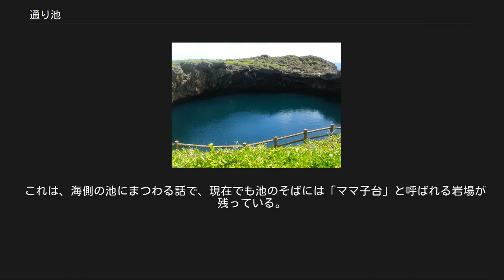通り池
通り池（1977年度撮影）国土交通省 国土画像情報（カラー空中写真）を基に作成 通り池 通り池（とおりいけ）は、沖縄県宮古島市の下地島の西岸にある池である。
「下地島の通り池」として国の名勝及び天然記念物に指定されている。
 下地島北部の海岸近くにある大小2つの円形の池で、海側（南側）の池が直径75メートル、水深45メートル、陸側（北側）の池が直径55メートル、水深25メートルである。
地上からは2つの池が並んでいるように見えるが、これらは地下部分でつながっており、さらに海側の池は洞穴で海とも通じている。
「通り池」という名は、このような池の構造に由来する。
この地形は、海岸にあった鍾乳洞が、波によって侵食されて大きくなり、天井が部分的に崩落して形成された陥没ドリーネに海水が浸入したものである。
池の周辺には石灰岩が点在するカレンフェルトと呼ばれるカルスト地形が発達している。
 この池は海とつながっているために潮の干満につれて水面が上下し、サーモクラインによって色が変化して見える。
また、深度によって塩分濃度や水温に差があるため、多種多様な魚介類が分布しており、サーモクラインによる神秘的な景観とも相まって、絶好のダイビングスポットとなっている。
 このような地形は希少であり、また、周囲に学術上貴重な植物が分布していることから、通り池は、2006年7月28日に国の名勝及び天然記念物に指定されている。
名勝と天然記念物との二重指定は33年ぶりのことである。
なお、この指定によって通り池でのダイビングが規制を受けることはないとされる。
 神秘的な景観を見せる通り池にはいくつかの伝説が残っている。
 ユナイタマ伝説 昔、この付近の木泊村には2軒の家があった。
そのうちの1軒に住む漁師がユナイタマ（ジュゴン）を捕らえ、半身を切って隣家にも分けた。
ユナイタマが海に助けを求めると、大波が3度押し寄せてユナイタマを運び去り、波が引いた後には、2軒の家があったところがぽっかりと池になっていた。
また別の形では漁師の名は後前（あとめー）タカッチャと云い、よなたま（ユナイタマ）は人面魚体の人魚で食べるために炙られて母人魚に助けを求めたため、津波が起きたことになっている。
 この伝説中の大波とは、1771年（明和8年）の八重山地震の津波（明和の大津波）ともされる。
しかし、この伝説と同じ内容の伝説が、明和の大津波以前の1748年に書かれた『宮古島紀事仕次』に記載されており、先島地方には明和の大津波以前にも何度も津波が襲来しているので、この伝説はそれらの津波に由来するものとも考えられる。
『宮古島紀事仕次』には、ユナイタマはジュゴンであるという記述はない。
 大正・昭和初期に活躍した郷土史家・稲村賢敷は、ユナ（海）・タマ（魂・精霊）で、海の精霊のことだとその著書のなかで解釈している。
 継子伝説 昔、下地島に住んでいた漁師が妻に先立たれ、残った子を育てるために後妻を迎えた。
三人は仲良く暮らしたが、やがて自分の子が生まれると、後妻は先妻との間の継子を疎ましく思うようになった。
ある日、男が漁に出かけると、継母は二人の子供を通り池に連れ出し、継子の兄を滑りやすいつるつるとした岩場に、実子の弟をごつごつとした岩場に寝かせた。
 継母は夜中につるつるとした岩場に寝ていた子を通り池に突き落とすと、残った子を背負って一目散に家へと走り出した。
すると、兄弟がいないことに気づいた背中の子は、継母にこうたずねた。
「弟はどうしたの?」優しい兄は、岩がごつごつして眠れないという弟と場所を変わってやっていたのだが、継母はそれを知らずに自分の実子を池に突き落としたのだった。
間違って我が子を殺したことに気づいた継母は、自分も通り池に飛び込んで命を絶ったという。
 これは、海側の池にまつわる話で、現在でも池のそばには「ママ子台」と呼ばれる岩場が残っている。